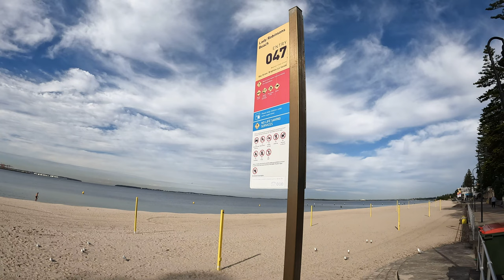Sydney - Brighton Le Sands 🗣️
Sydney's Brighton Le Sands. Take a walk along The Grand Parade and General Holmes Drive with HW. A quick history lesson, some shark talk and a look at the restaurants and cafes near the Bay.

👀👀Best viewed on your big screen in 4K. Watch on your big screen TV.👀👀